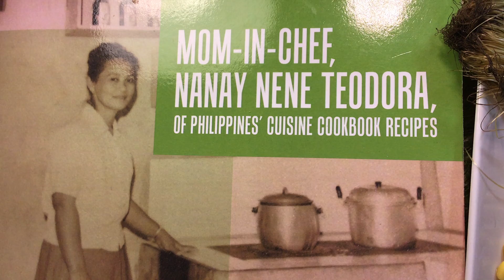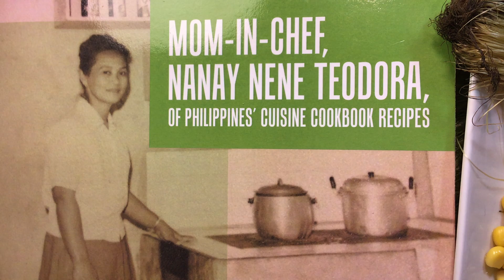Bualaw Binatog🌽MOM-IN-CHEF, NANAY NENE TEODORA OF PHILIPPINES🇵🇭CUISINE COOKBOOK🌽by Juanita Gutierrez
Unconditional love 💕, light 🌈, gratitude 🙏, joy, healing, good health, understanding, peace, unity, forgiveness, healing, kindness, compassion, and prosperity to all from Source Energy, Saint Adamus Germain, Ascended Masters, Angelic Realms led by ArchAngel Michael, Telos Family, and the Nature Kingdom Beings.🌈🙏😇😍